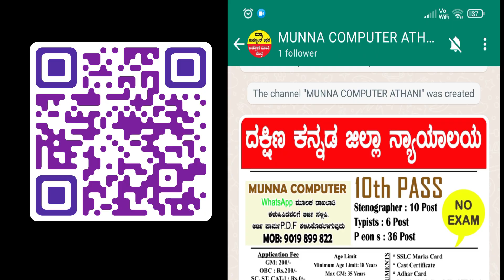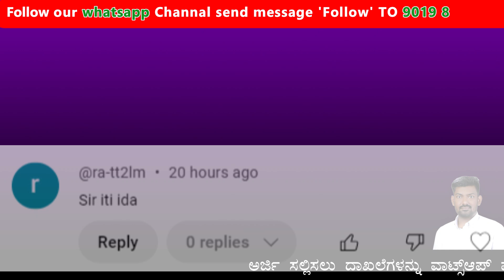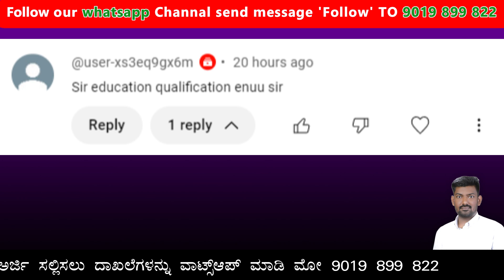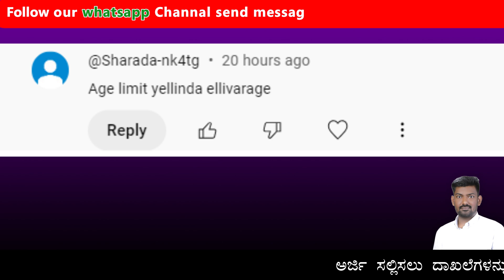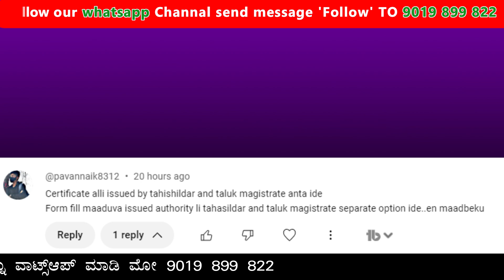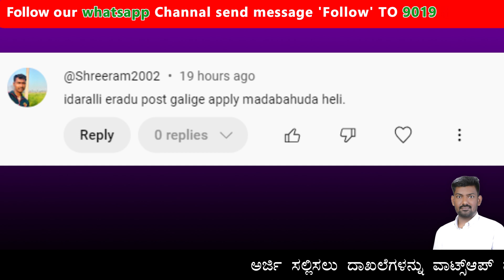rrb ntpc apply online 2024 | How To Apply RRB NTPC Recruitment 2024 In Kannada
How To Apply RRB NTPC Recruitment 2024 In Kannada
How to apply RRB NTPC online application 2024 in Kannada,